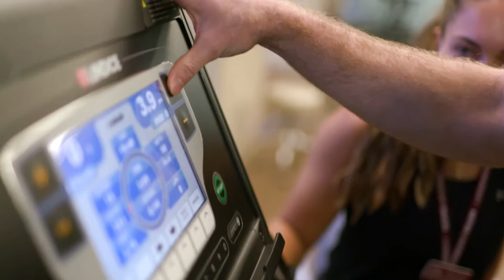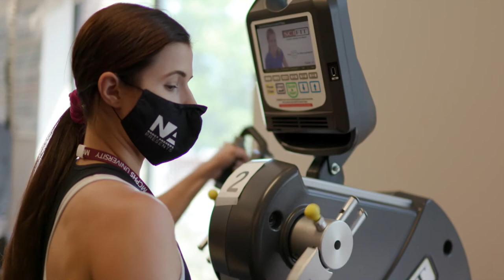MCPHS Doctor of Physical Therapy: Culture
The MCPHS Doctor of Physical therapy (DPT) program builds on your bachelor's degree to help you develop the advanced knowledge and skills required for contemporary physical therapy practice.